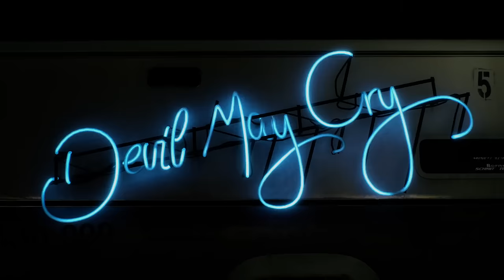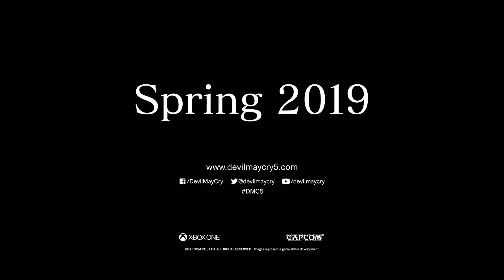Devil May Cry 5 - Official Reveal Trailer | E3 2018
Devil May Cry 5 debuts on the Xbox E3 stage with gun-toting action, massive beasties, and plenty of smack talk.